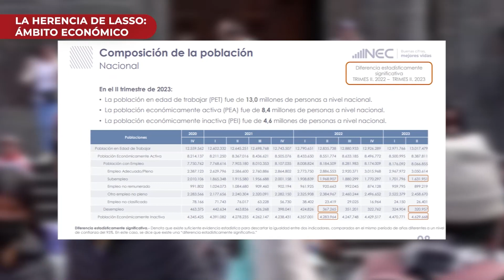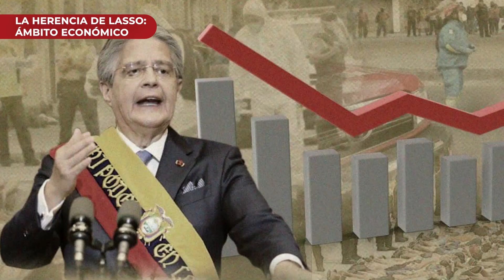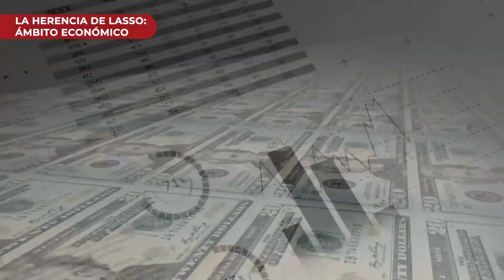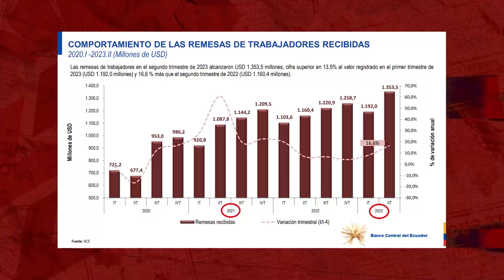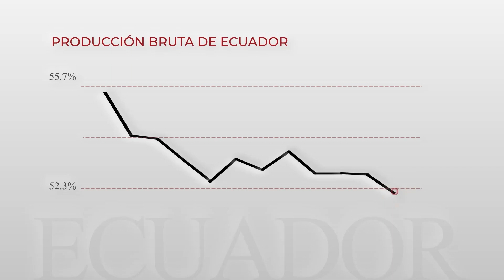|𝗘𝗦𝗣𝗘𝗖𝗜𝗔𝗟| - 𝗟𝗮 𝗛𝗲𝗿𝗲𝗻𝗰𝗶𝗮 𝗱𝗲 𝗟𝗮𝘀𝘀𝗼 𝗲𝗻 𝗹𝗮 𝗲𝗰𝗼𝗻𝗼𝗺í𝗮.⁣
Segunda parte de nuestro documental sobre la 𝘨𝘦𝘴𝘵𝘪𝘰́𝘯 𝘥𝘦 𝘎𝘶𝘪𝘭𝘭𝘦𝘳𝘮𝘰 𝘓𝘢𝘴𝘴𝘰. ⁣⁣
En este episodio abordamos el ámbito Político de la mano de nuestra periodista Mercy Castro. ⁣⁣
¿𝗤𝘂𝗲́ 𝗽𝗮í𝘀 𝗻𝗼𝘀 𝗱𝗲𝗷𝗮 𝗲𝗻 𝗺𝗮𝘁𝗲𝗿𝗶𝗮 𝗲𝗰𝗼𝗻𝗼́𝗺𝗶𝗰𝗮 𝗚𝘂𝗶𝗹𝗹𝗲𝗿𝗺𝗼 𝗟𝗮𝘀𝘀𝗼 𝘆 𝘀𝘂 𝗴𝗮𝗯𝗶𝗻𝗲𝘁𝗲?⁣⁣
Los números con que se va el presidente Guillermo Lasso:⁣
Una deuda pública de 𝙐𝙎𝘿 𝟳𝟱,𝟮 𝙢𝙞𝙡𝙡𝙤𝙣𝙚𝙨, una alta tasa de desempleo de 𝟯,𝟴%, una 𝘰𝘭𝘢 𝘮𝘪𝘨𝘳𝘢𝘵𝘰𝘳𝘪𝘢 que se refleja en las remesas. Un 𝘤𝘳𝘦𝘤𝘪𝘮𝘪𝘦𝘯𝘵𝘰 𝘦𝘤𝘰𝘯𝘰́𝘮𝘪𝘤𝘰 de 𝟭.𝟱% y un 𝘤𝘳𝘦𝘤𝘪𝘮𝘪𝘦𝘯𝘵𝘰 𝘥𝘦 𝘪𝘯𝘷𝘦𝘳𝘴𝘪𝘰́𝘯 por debajo del 𝟬,𝟭%. Sumado a altos niveles de 𝑝𝘰𝘣𝘳𝘦𝘻𝘢, 𝑝𝘰𝘣𝘳𝘦𝘻𝘢 𝘦𝘹𝘵𝘳𝘦𝘮𝘢 𝘺 𝘥𝘦𝘶𝘥𝘢𝘴; forman parte de 𝗹𝗮 𝗵𝗲𝗿𝗲𝗻𝗰𝗶𝗮 𝗱𝗲𝗹 𝗚𝗼𝗯𝗶𝗲𝗿𝗻𝗼 𝘀𝗮𝗹𝗶𝗲𝗻𝘁𝗲, 𝗲𝗻 𝘁𝗲́𝗿𝗺𝗶𝗻𝗼𝘀 𝗲𝗰𝗼𝗻𝗼́𝗺𝗶𝗰𝗼𝘀.⁣

Reporta: Mercy Castro
Producción de Video: Johnnatan Bedon ⁣
Producción de Sonido: Mario Avila